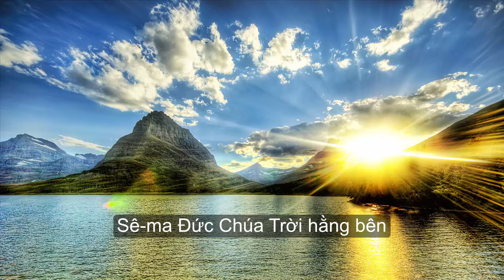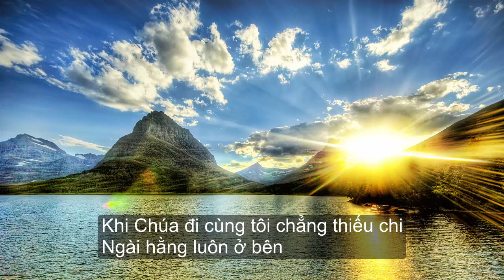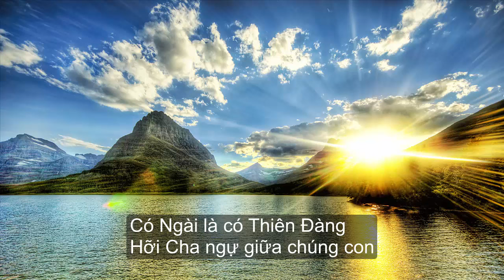Giê-hô-va Sê-ma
Sáng tác và hòa âm: David Dong
Trình bày: Mai Thảo

Sê-ma (tiếng Hê-bơ-rơ / tiếng Do Thái) = hãy nghe đây

Phục-truyền Luật-lệ Ký 6:4-5
Toàn dân Y-sơ-ra-ên hãy nghe đây! Giê-hô-va, Đức Chúa Trời của chúng ta là Giê-hô-va có một không hai. Phải hết lòng, hết linh hồn, hết sức yêu kính Giê-hô-va, Đức Chúa Trời của anh chị em.

Deuteronomy 6:4-5
Hear, O Israel: Yehovah our God, Yehovah is one. You shall love Yehovah your God with all your heart and with all your soul and with all your might.

Oh Lord, oh my Lord
Yehovah please hear
Your name is always with me
The name Lord Yehovah hear
Your sincere passion
Heartfelt joy for having You
When the Lord accompanies me
I need nothing
You are always with me
Having You is having Heaven
Having You is having all things
Oh! How passionately I love You forever!
Dear Father abide in our presence
Hear God, constantly near